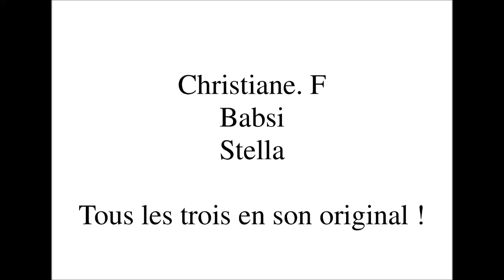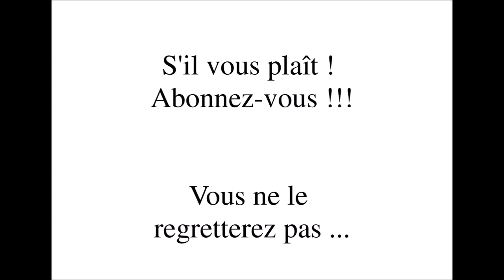Christiane F. Stella et Babsi. En direct et en chair et en os. Dans une vidéo.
L'auteure Christiane F. dans ses premières années. Ici, avec ses co-protagonistes Stella et Babsi. Tout juste sorties du livre à succès: "Moi, Christiane F., 13 ans, droguée, prostituée" (Wir Kinder vom Bahnhof Zoo).